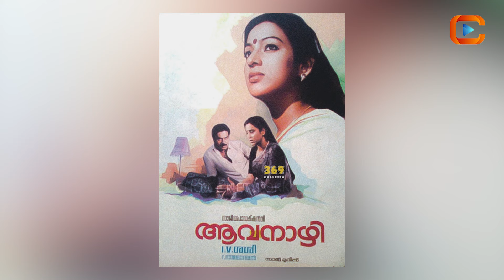ആവനാഴി റീ റിലീസിനൊരുങ്ങുന്നു | Aavanazhi 4k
JBL Blue Tune 720BT 76Hr Playtime Quick Charge Multi Connect On Ear Bluetooth Headset(Onesize) by Myntra
Myntra
₹200 off
Active from Jun 7, 2024 at 12:00 AM
Ends on Nov 30, 2024 at 11:59 PM

LOreal Paris True Match Super-Blendable SPF17 Liquid Foundation 30ml - Ivory N1 (25-30 ML) by Myntra
LOreal ParisTrue Match Liquid Foundation Shade name: Ivory 1N
₹725.00 You get ₹100 off
Active from Jun 7, 2024 at 12:00 AM  Ends on Nov 30, 2024 at 11:59 PM